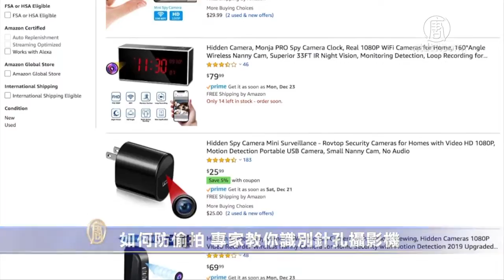如何防偷拍 专家教你识别针孔摄影机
随着科技越来越进步，使用针孔摄影机偷拍，侵犯隐私的罪行，成为一大问题。本台记者采访了专家，教您如何识别针孔摄影机。